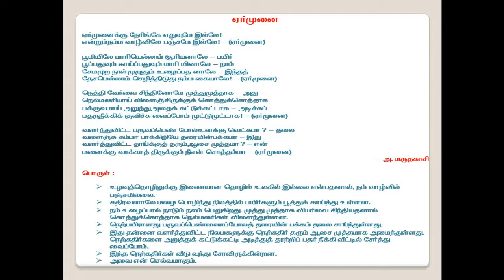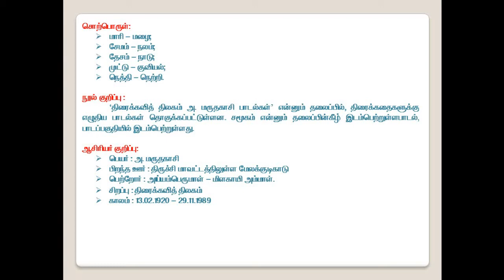7th Std Tamil Ermunai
7th Std Tamil Ermunai